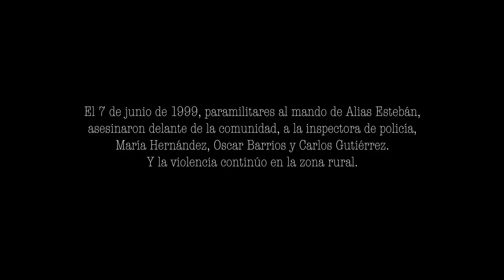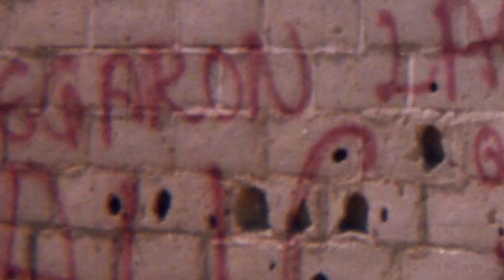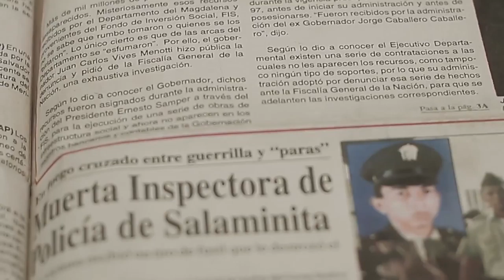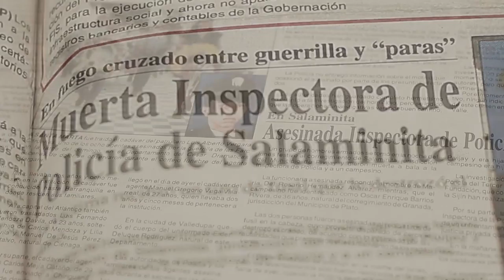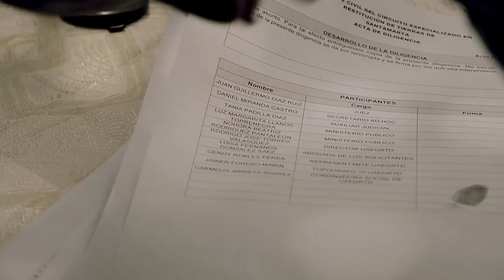Documental 'Salaminita: voces de un renacer'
Salaminita: Voces de un renacer

Sinopsis:

El 7 de junio de 1999, paramilitares al mando de alías “Estebán”, llegaron al corregimiento de Salaminita (Pivijay, Magdalena), y asesinaron en medio de toda la población a Oscar Barrios, Carlos Gutiérrez y María Hernández. Lo que ocasionó el desplazamiento forzado. A los pocos días las viviendas fueron demolidas, y la violencia continuó en la zona rural. Hoy 18 años después, Salaminita renace con la esperanza de volver a su territorio.

Ficha técnica:

Director:
Raiza Linás y Alexander Rodríguez
Producción:
Fabio Silva Vallejo
Cámara:
Rai Ricardo Llinás y Alexander Rodriguez
Asistencia de Cámara:
Danny Martinez, Sergio Viloria, Mario Prado y Engee Martínez
Producción de campo:
Danny Martinez
Edición:
Alexander Rodriguez, Engee Martinez, Juan David Alfaro
Color y sonido: Juan David Alfaro
Investigación:
Raiza Llinás, Danny Martinez, Erika Ortíz, Lerber Dimas